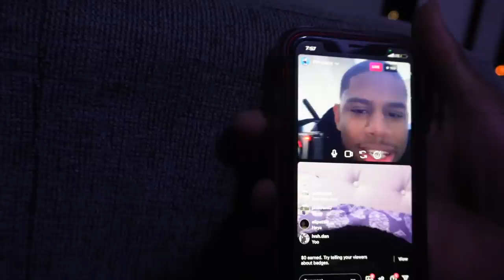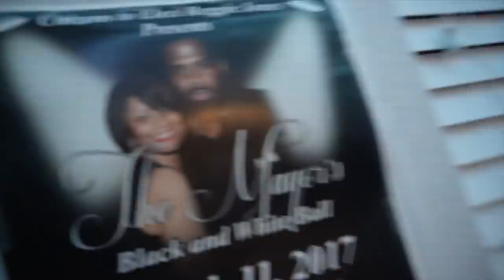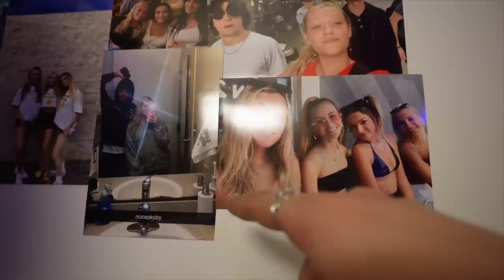College Girl INVITES Me To Her DORM!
She Got Me A Gift...

You Can Now Listen To My

› nocap...Hitting A Million (@nocapkoby) • Instagram photos and videos

                   INTRO SONG

its still